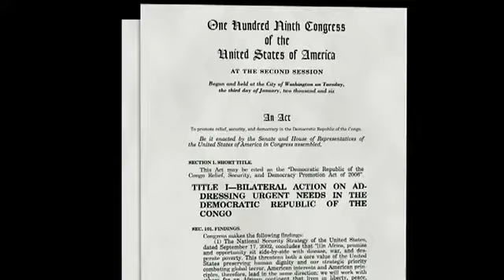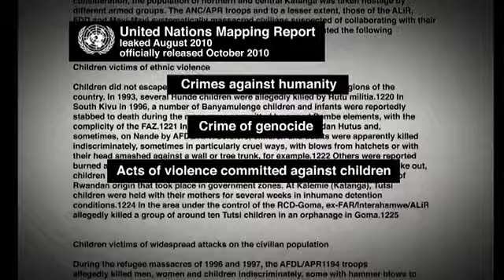Rwanda army committed war crimes, crimes against humanity, Genocide in Congo 2.